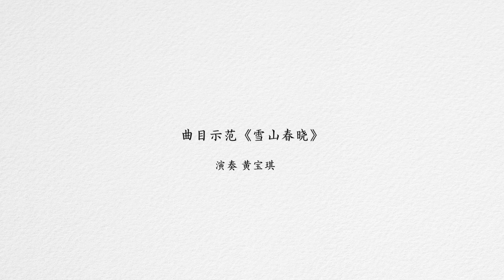从零起步学古筝【116】雪山春晓 曲目演示Chinese musical instruments guzheng 新爱琴乐器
由新爱琴乐器联合黄宝琪老师制作的《从零起步学古筝》课程，相关内容曲谱和微信群交流
请加入微信公众号：新爱琴
微博：新爱琴乐器
B站账号：新爱琴乐器
今日头条：新爱琴乐器